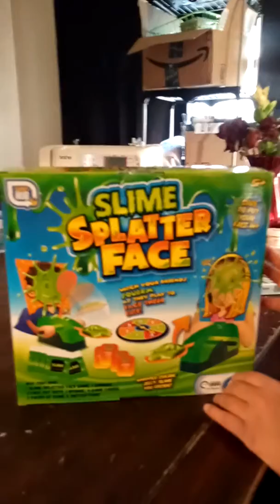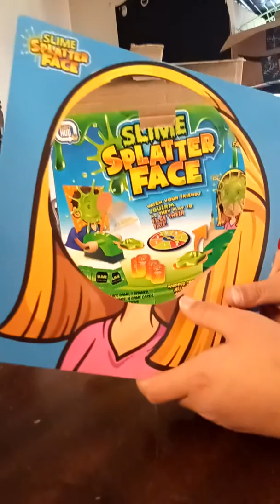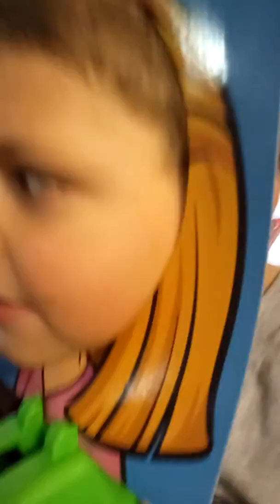Family game day-slime splatter face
Its family game time! Were playling slime splatter face.kids love to watch mommy get hit with slim in the face.